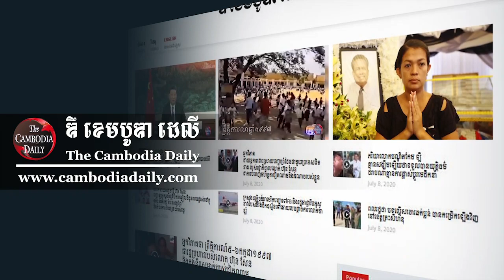GDP ស្នើឲ្យរដ្ឋាភិបាលកម្ពុជា បង្ហាញពីកម្រិតប្រសិទ្ធភាពរបស់វ៉ាក់សាំងដែលបានប្រើប្រាស់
គណបក្សក្រៅរដ្ឋាភិបាល បានស្នើដល់រដ្ឋាភិបាលកម្ពុជា គួរតែបង្ហាញទិន្នន័យជាលក្ខណៈវិទ្យាសាស្ត្រពីប្រសិទ្ធភាពរបស់វ៉ាក់សាំងទាំងបីប្រភេទ គឺស៊ីណូវ៉ាក់ ស៊ីណូហ្វាម និងអាស្ត្រាសេណីកា ដែលខ្លួនបានប្រើកន្លងមកដោយឈរលើបទពិសោធន៍ជាក់ស្តែងដែលបានចាក់ជូន ពលរដ្ឋកន្លងមក។